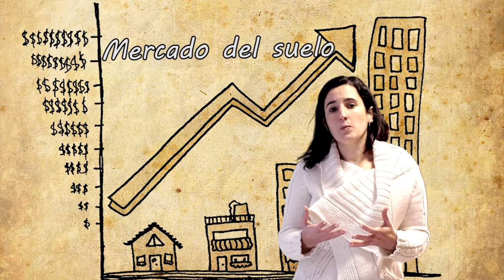Economía Urbana y Gestión de Mercados del Suelo en América Latina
Seminario abierto